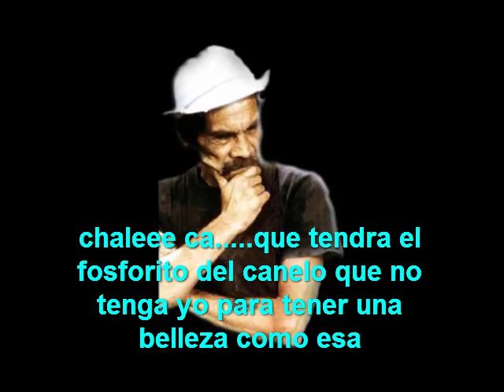Saul Canelo Alvarez vs Luciano Cuello mexico vs argentina en box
todos los sabados todas las peleas por campeonatos mundiales en hd